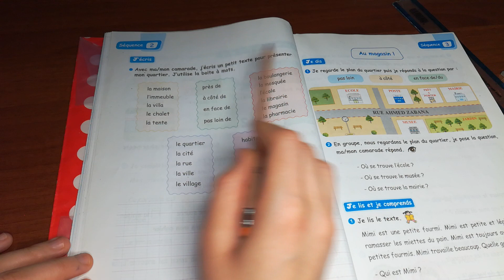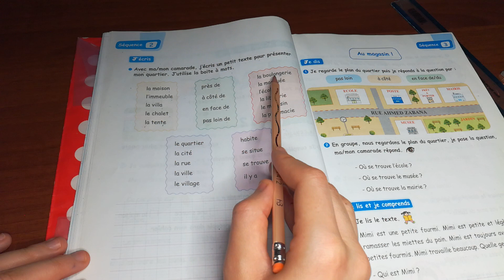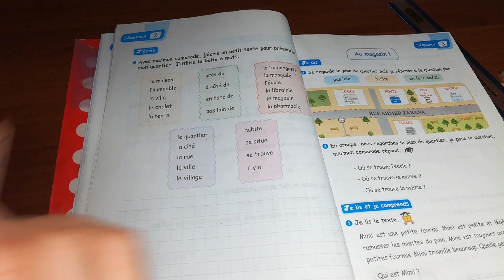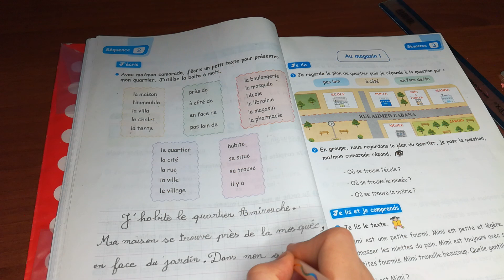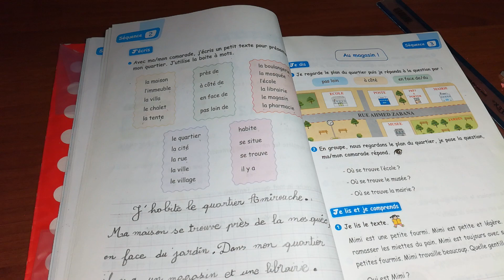Production écrite 4ap cahier d'activités page 22